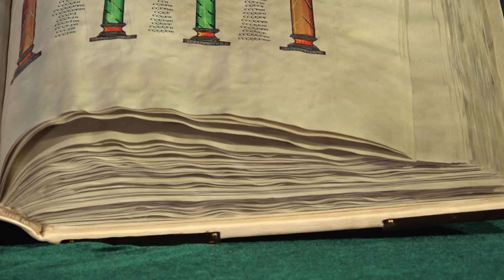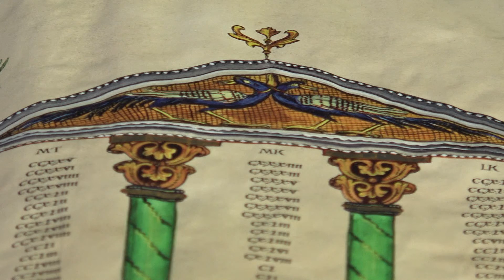Bible Maxima – How a Bible of first Polish kings would look like?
POLAND DAILY CULTURE S2 Ep. 581